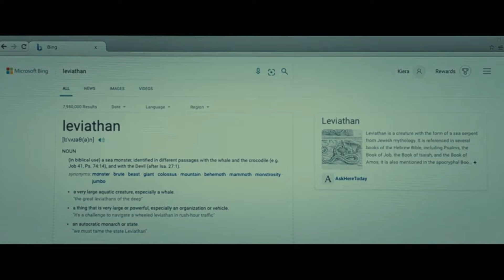THE CELLAR Bande Annonce VF (2022)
THE CELLAR Bande Annonce VF (2022) Elisha Cuthbert, Horreur